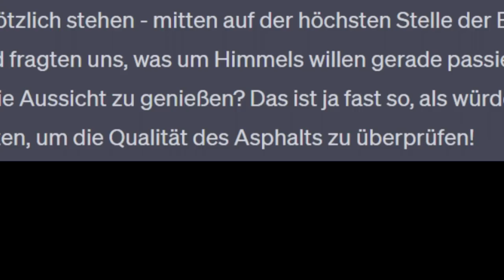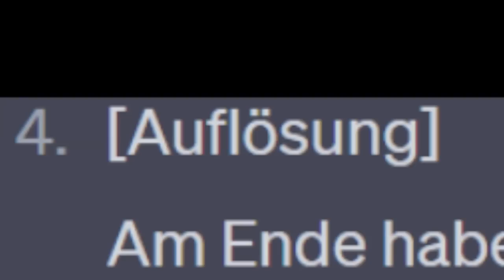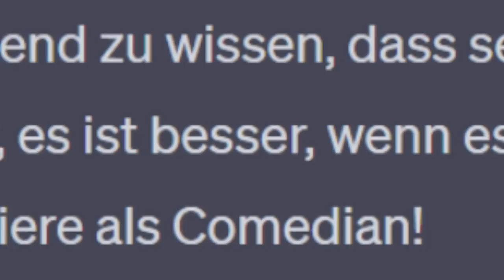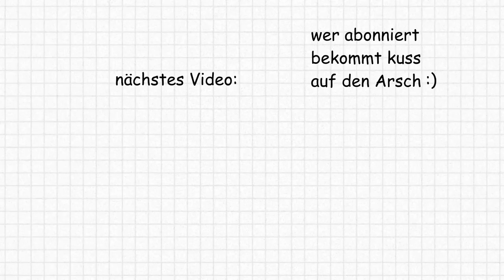Wer Bei Diesem Video Lacht, Ist Komisch 😑